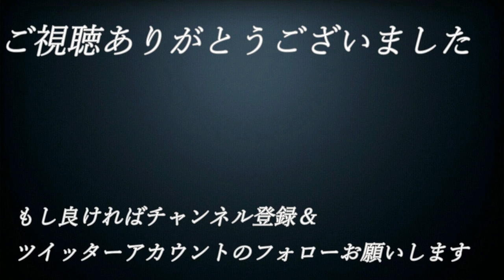【え】#29【単細胞が主人公⁉エンチャントアーム】実況プレイ